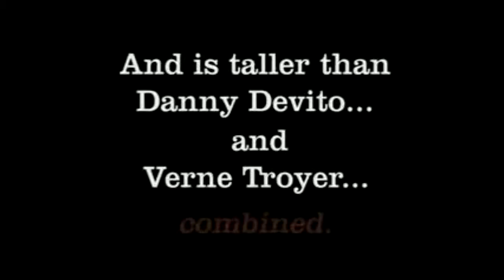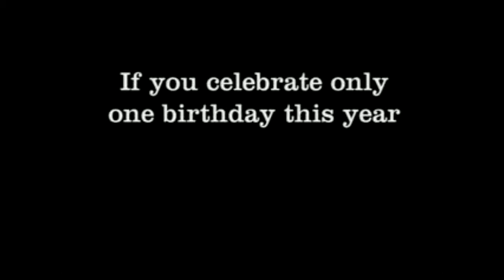Movie Review: Stephen Tobolowsky's Birthday Party